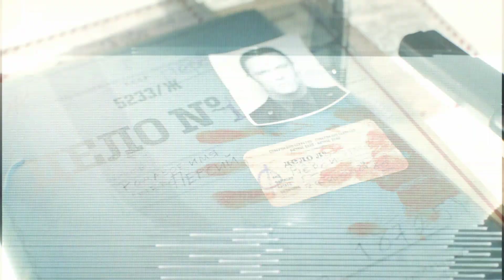CALL OF DUTY BLACK OPS COLD WAR (CAMPAIGN) Walkthrough Gameplay - Part 2 - FRACTURE JAW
Adler and his team revisit a decade-old mission in Vietnam. "The first time Perseus pinged our radar" according to Adler. Sims says that the mission "sure went sideways" and that "[he'll] never forget that shithole." Later, Adler tells Bell to wake up as it is "crank time." He explains to Bell that they're safe in Camp Haskins, "[their] little oasis in the middle of this Godforsaken shitstorm." He then asks a nearby soldier named Butcher if his arm is ok to which Butcher responds "Still hurts like hell but at least I can move it." Adler then tells Sims that reading books will make him go blind, to which Sims replies "Yup! That's why I want it all up here!" Bell then boards the helicopter (callsign Badger Niner-One). According to Adler, there may be a "valuable asset that Charlie wants real bad!" Sims then asks Adler what kind of asset they're talking about to which Adler replies that the asset is "the kind you don't ask about." The group quickly comes under heavy RPG and sniper fire from Viet Cong troops while Bell softens up the enemy defenses with a minigun. Later, after all the enemy defenses are softened up, Bell and Sims jump down from the helicopter and clear out Spetsnaz and VC troops. Sims then clears a room, killing two hostiles. He then confirms to Adler that the Soviets are in fact present, to which Adler asks if he's sure. Sims then says that "[he's] staring at two bodies that SURE don't look Vietnamese." He tells Bell to grab the intel, wondering who "the fuck they (the VC and Spetsnaz) have been talking to." Later, after help them fight off an attack by VC forces the team finds a nuke they were sent to pick up at the firebase, which angers Sims, however Adler reminds him that the nuke is just a fail safe. Unfortunately, their helicopter is shot down. Surrounded and wounded, Bell eliminates enemy troops with the minigun before calling an air strike. Adler then throws Bell an M60 machine gun and an M1911 to fend off VC troops, however the player can choose to replace the 1911 with an AK47. Bell is then wounded, as two friendly planes drop napalm on the enemy troops. Adler then asks Sims if they can call the mission a success, to which Sims replies "Least the nuke didn't go off!" Adler reminds Sims that their mission is done since they acquired information on Perseus.

🖥️ System :
   ◾️ 12th Gen Intel(R) Core(TM) i5-12400F   2.50 GHz
   ◾️ Nvidia GeForce RTX 3060 12GB - MSI
   ◾️ RAM - 32GB DIMM 3600MHz (2x16GB)
   ◾️ Motherboard - B660M-HDV